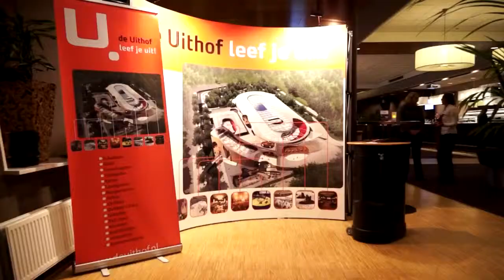tekstproductie, eindredactie en PR-advies - DoPro - Full service in public relations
DoPro - Full service in public relations. In de vorm van tekstproductie, eindredactie of een krachtig PR-advies.
DoPro schrijft teksten met een heldere boodschap! Die prikkelt of prettig verrassend is. Precies de woorden die bij ú passen. Voor online of voor drukwerk.
Geschreven op basis van jarenlange ervaring. Met een lichte voorkeur voor de foodbranche, de horeca, de handel in bloemen en planten. Maar tevens met verstand van zaken in totaal andere sectoren.

De videopitch is opgenomen tijdens het 2B-linked event in het Kyocera stadion in Den Haag.

Video geproduceerd door:
director of photography: Jacek Trzcinski
executive producers: Navien Bansi